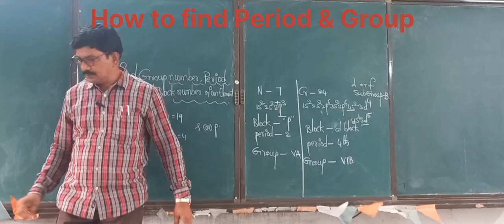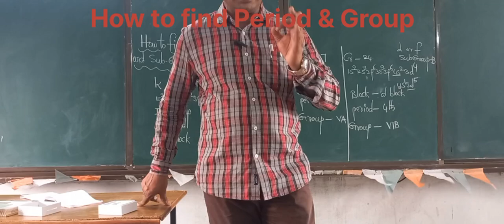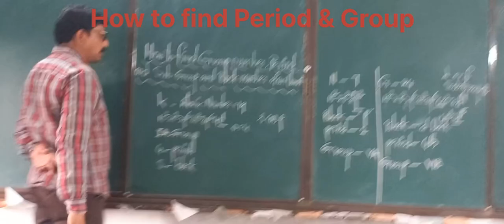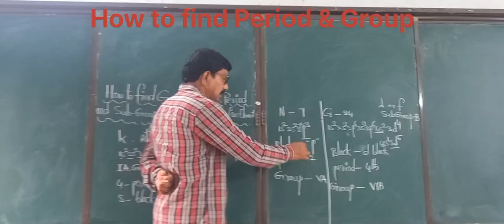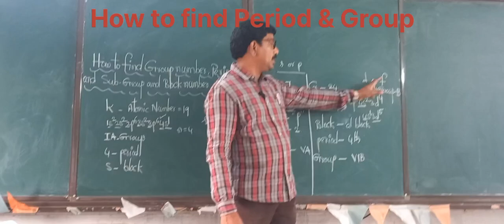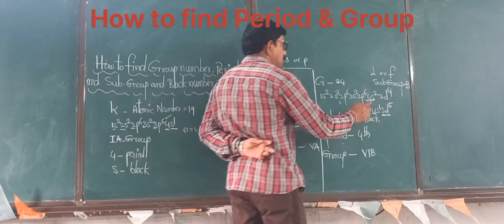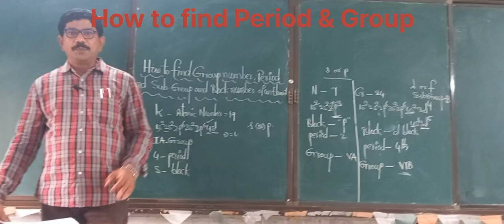Periodic Classification# how to find Group period and Sub group.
Short cut trick to find period &group of an element.